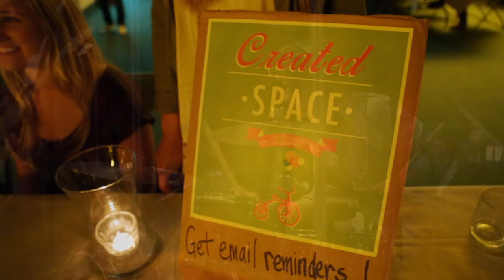PLNU Faith Elements